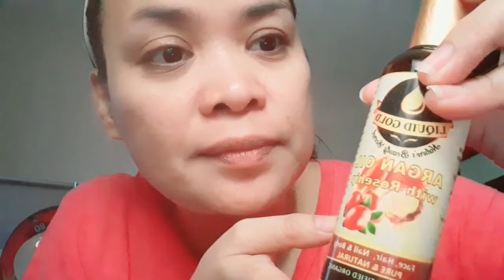HOW DO I FIX MY EYEBROWS 😂I EDITED 😂 MODIFYING MY EYEBROWS 😂